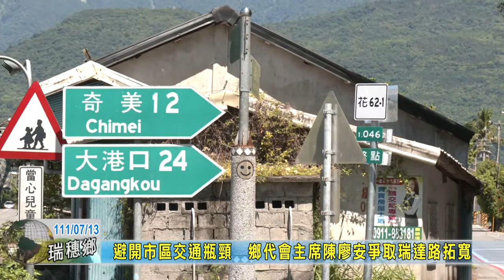20220713 02 避開市區交通瓶頸 鄉代會主席陳廖安爭取瑞達路拓寬